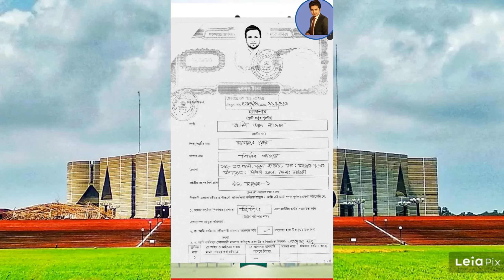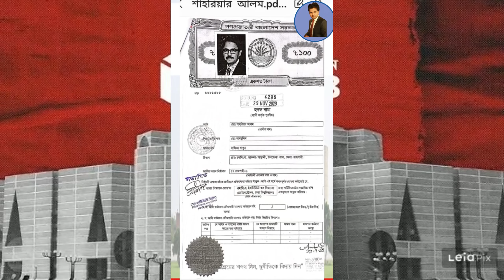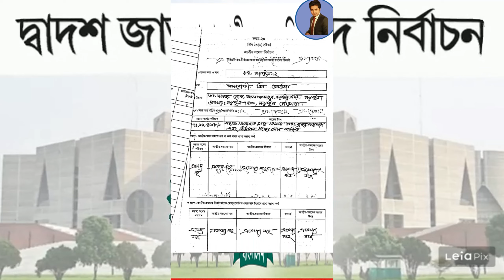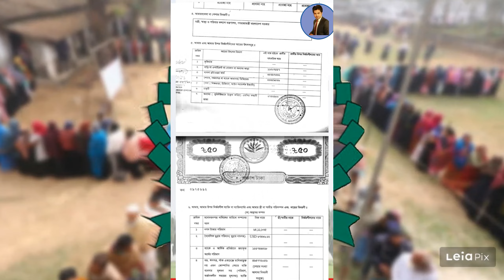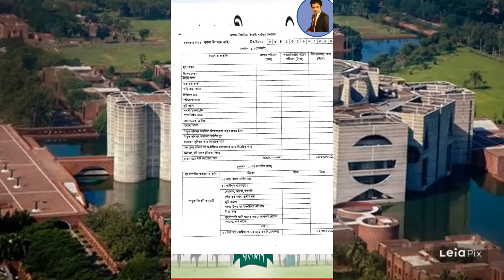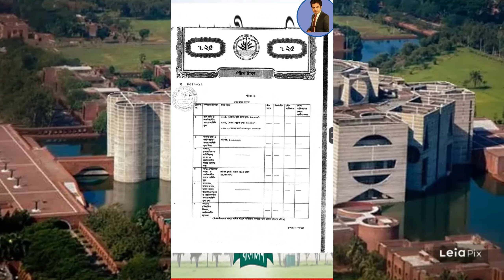কয়েক'শ গুন সম্পদ বেড়েছে যাদের | Wealth has increased hundreds of times | Emtieaj Ahmed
আমাদের প্রতিনিধী হয়ে পাচ বছরের জন্য যারা সংসদে যান তাদের আয় ব্যায়ের হিসাব সাধারন জনগনের জানার একমাত্র উপায় হলো নির্বাচনের আগে সংসদ সদস্যদের দেয়া হলফনামা। এই হলফনামাতেই যানা যায় তাদের বছরের আয় কত কিংবা তাদের সম্পদ কত।
যদিও অধিকাংশ ক্ষেত্রেই হরফনামায় জমা দেয়া আয় ব্যায়ের সাথে বাস্তবের অনেক তফাত থাকে। তবুও কিছুটা ধারনা পাওয়া যায় হলফনামার তথ্য থেকে।
একজন সচেতন নাগরিক হিসেবে প্রত্যেকের উচিত জনপ্রতিনীধিদের আয় ব্যায়ের তথ্য জানা। এবং ভোটের দিন সচেতন হয়ে ভোট দেয়া।

নির্বাচন কমিশনে সম্ভাব্য এমপিদের জমা দেয়া তথ্য নিয়ে যদি কারও দ্বিমত থাকে তবে তা চ্যলেন্জ করারও সুযোগ আছে।

educational purpose only.  This Channel Never promote any trading site.